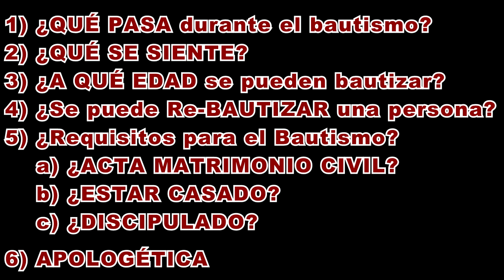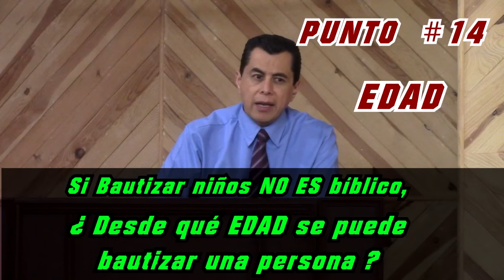H) REQUISITOS REALES para BAUTISMO (2) ¿Acta de Matrimonio? ¿Re-Bautizar? ¿Edad?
LaBibliaDiceAsí PastorMartinBonillaCabrera QueDiceLaBiblia sobre TODO SOBRE EL BAUTISMO PARTE 2

¿Te pueden NEGAR el BAUTISMO?

SERIE :
"PRÉDICAS PARA SALVACIÓN Y NACER DE NUEVO"

Si quieres saber:
¿CÓMO SE NACE DE NUEVO?,
Mira en orden la :
"SERIE DE PRÉDICAS PARA SALVACIÓN Y NACER DE NUEVO"

En las cuáles conocerás:
1) ¿Cómo SUCEDIÓ LA CREACIÓN?
2) ¿Por qué TENÍA QUE MORIR JESÚS?
3) ¿Qué cosa  NO ES  salvación?
4) ¿Qué cosa  SÍ ES   salvación?
5) Corrobora  SI NACISTE DE NUEVO.
6) Todo sobre el Bautismo.
7) ¿La Salvación  SE PIERDE O NO?
8) ¿Cómo debe ser mi vida ahora que nací de nuevo?

La Biblia Dice Así
Prédicas del Pastor Martín Bonilla

Plantea tu duda Bíblica por e-mail,  y subiremos un video con la respuesta a ella:

Soy el Pastor Martín Bonilla Cabrera, y me honrará servirte y ministrarte.
Bendiciones